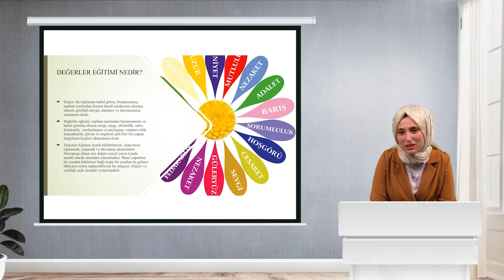Değerler Eğitimi Sertifikalı Eğitim Programı (Uygulayıcı Belge) - KLUSEM